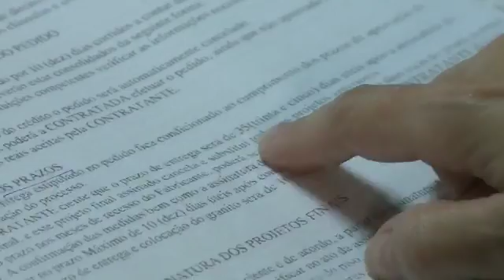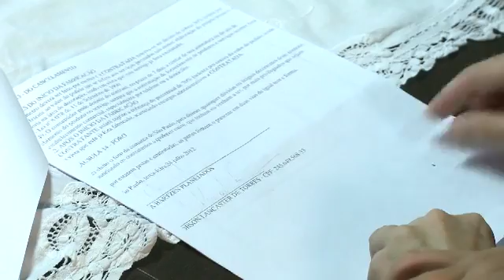Defenda-se- Móveis Planejados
O programa Defenda-se desta semana, traz um panorama de como a população deve recorrer quando tiver problemas com empresas que trabalham com móveis planejados.